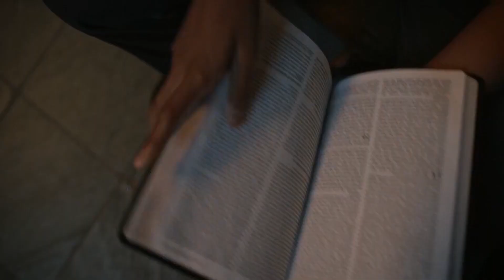CHUCKY Season 2 Episode 5 Spoiler Review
Chucky 2022 TV Series Season 2 Episode 5 titled Doll On Doll full reaction and Chucky episode 5 review. while at the same time giving you my episode breakdown on easter eggs from the past horror movies. Chucky TV Series recap will happen weekly on the channel. This is also a Spoiler review so be warned. Chucky TV Series Episode 5 Review. glen doll finally appears along with buff chucky and bald chucky !

--SOCIAL MEDIA --
Movie/ TV Show News ✧ Reviews ✧ Discussions

Inspiration: 3C Films, Michael Jae